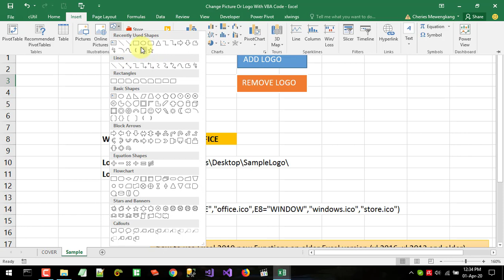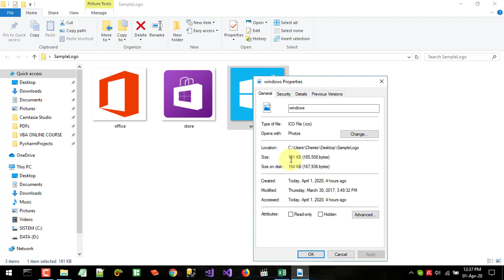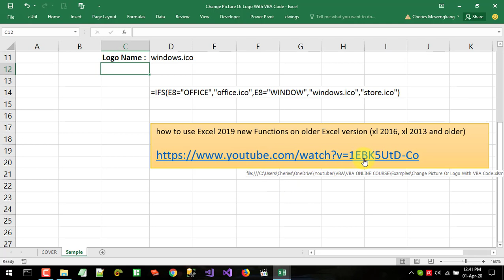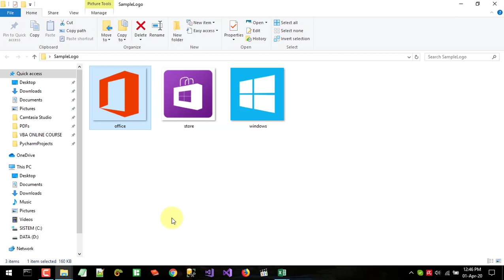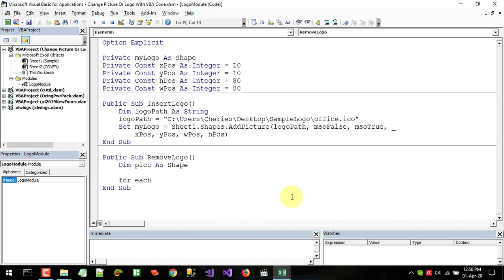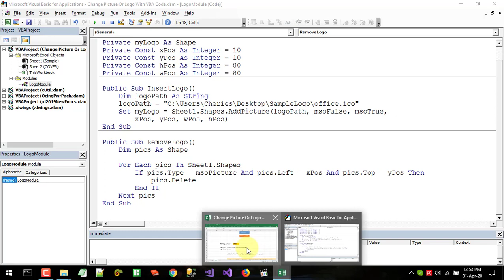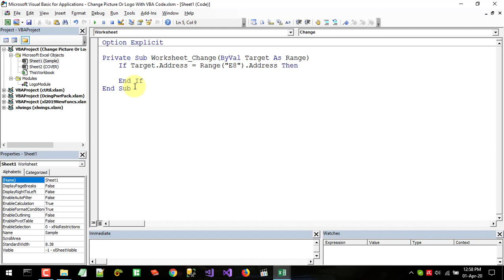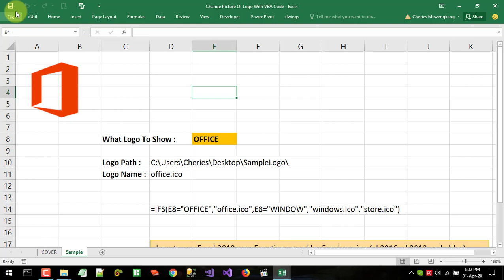Change Picture Or Logo Automatically With VBA Code